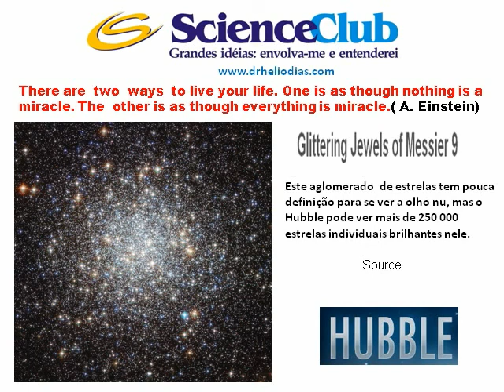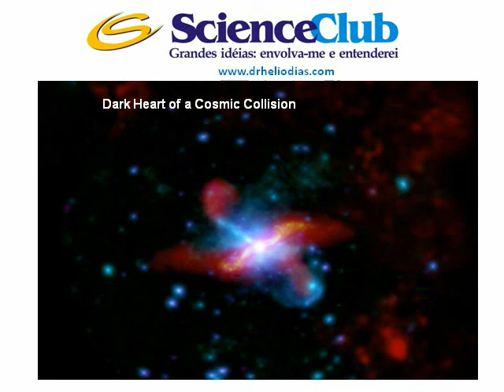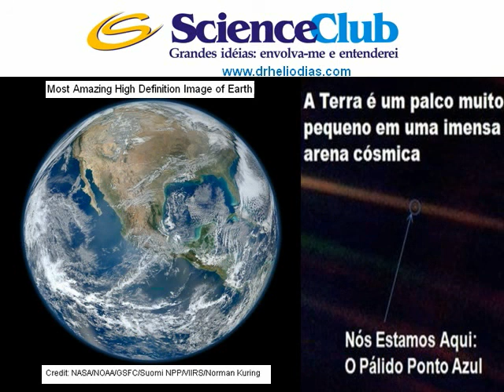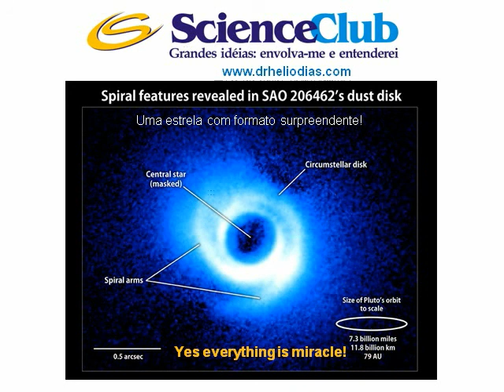Sim tudo é um milagre!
Algumas informações sobre minha vida profissional: Possuo graduação em Física pela Universidade de São Paulo (1975).
Mestrado em Física Nuclear pela Universidade de São Paulo (1977).
 Doutorado em Física Nuclear pela Universidade de São Paulo (1980).
Livre-Docência em Fisica Nuclear pela Universidade de São Paulo(1988).
Tenho  experiência na área de Física atuando principalmente nos seguintes temas: astrofisica nuclear , nucleos exoticos e ensino de ciências.Fui secretário e vice-presidente da Sociedade Brasileira de Fïsica alem de membro do Comite Assessor de Fisica e Astronomia do Conselho Nacional de Pesquisas.
Membro do Conselho Deliberativo do Parque de Ciência e Tecnologia da USP.
Diretor da Estação Ciência da USP.

Atualmente sou :
Professor do Instituto de Física da USP.
Presidente do Instituto de Valorização da Educação e da Pesquisa no Estado de São Paulo(IVEPESP).
Coordenador Geral do Laboratorio Didatico do Curso Semi-Presencial de Licenciatura em Ciências da USP.